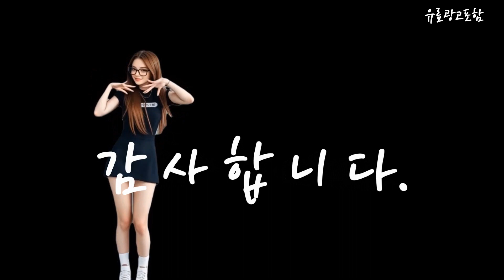데님자켓 Top10!! 요즘 인기있는 데님자켓 구매 가격 평점 후기 비교 총정리!!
❤️❤️❤️ 요즘 인기있는 데님자켓 구매 가격 평점 후기 비교 총정리해 보았어요!! ❤️❤️❤️

[00:06]
10위. 태슬 오버핏 크롭 데미지 남성 청자켓 [29,800원]

[00:11]
9위. 남성용 워싱 스크래치 청자켓 YX158 [23,700원]

[00:17]
8위. 루나진 여성용 부드러운 베이직 루즈핏 데님자켓(55~99) 1101 [18,850원]

[00:23]
7위. 스타빈 남성용 캐주얼 데미지데님자켓 [19,911원]

[00:28]
6위. 여성용 트렌디 베이직 청자켓 65955 [28,790원]

[00:34]
5위. POMTOR 여성청자켓 여성자켓 여성봄자켓 데님자켓 [36,880원]

[00:40]
4위. ANYOU 여성 봄 가을 레이어드 기질의 데님 [28,080원]

[00:45]
3위. 꼰스 시티 후드 탈부착 청자켓 [37,500원]

[00:51]
2위. 머시따 남성용 논페이드 데님 스티치 트러커 자켓 [29,320원]

[00:57]
1위. ANYOU 여성용 오버핏 데님 청자켓 [33,800원]